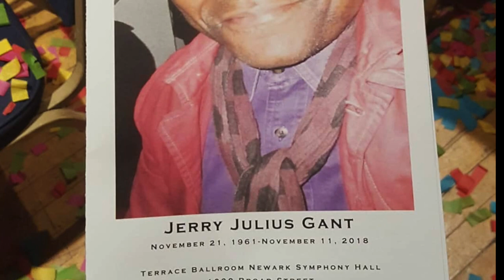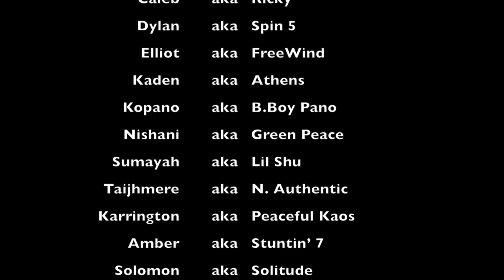Gantalism Master Class at NJPAC Center for Arts Ed Fall 2018 Hip Hop Intensive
We had the honor of inviting legendary Newark artist Jerry Gant to teach a visual arts masterclass in our Hip Hop Intensive program.

Filming and Editing: Spencer “Mr. Fro” Frohwirth